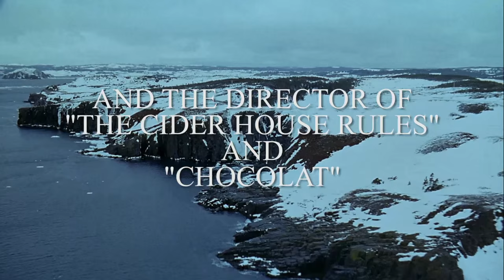The Shipping News | Official Trailer (HD) - Kevin Spacey, Julianne Moore | MIRAMAX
After tragedy strikes, Quoyle (Kevin Spacey) moves with his daughter from upstate New York to his ancestral home in a small Newfoundland fishing village. With a job at the local newspaper and developing romance with a woman who lives with her own demons, Quoyle is transformed by this place of magic, beauty, and hardship. In a compelling story based on Annie Proulx's Pulitzer Prize-winning novel, Quoyle's past melds with his present in an inspirational journey of self-discovery and second chances.

Starring, in alphabetical order: Cate Blanchett, Judi Dench, Scott Glenn, Julianne Moore, Pete Postlewaite, Kevin Spacey